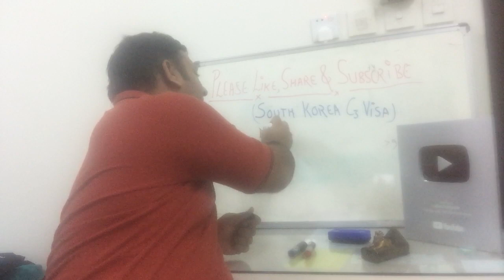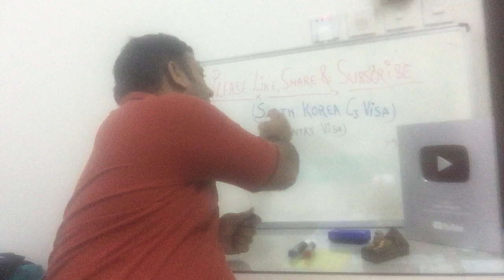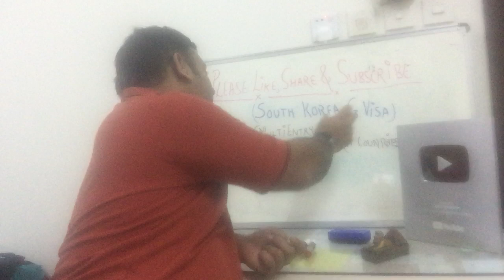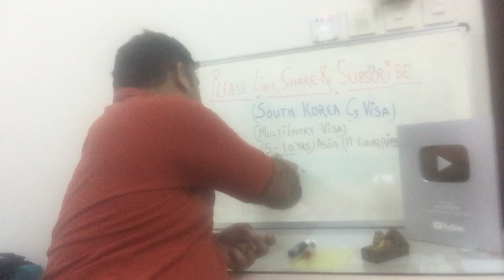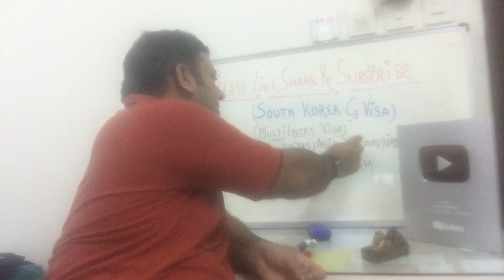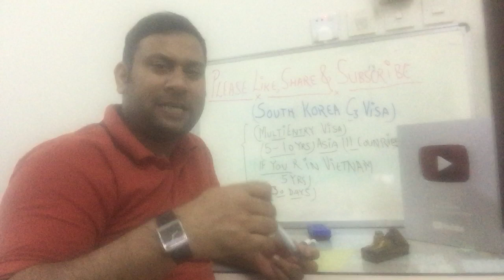South Korea Immigration Offers 10 Year c - 3 Special Visas To 11 South Asian Countries Citizen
What Is C-3 Visa Of Southkoreacountry - Get Full Detail